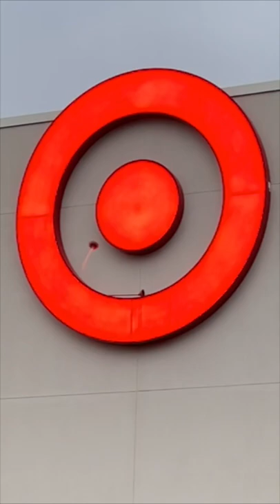How I take down my plungers after a trick shot 😂 (STRUGGLE)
This is how I take my plungers down after my trick shots. This was so hard it was un-called for hahaha.

I always have permission from the businesses before my plunger trickshots :)

Follow these if you think plunger trick shots are cool